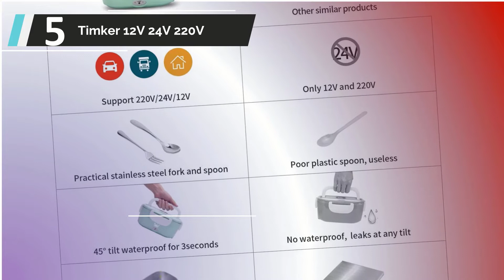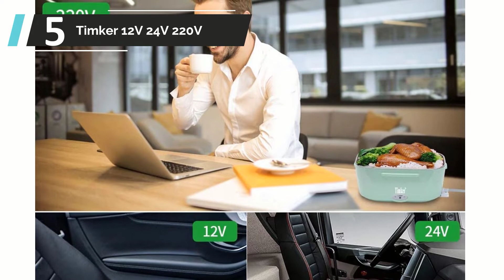✅ Mejores Fiambreras Eléctricas 2022 - (Top 5)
Aquí está la lista de 5 Mejores Fiambreras Eléctricas

1. GHB Fiambrera Electrica 40W

2. Ariete 797 FIAMBRERA ELÉCTRICA

3. TRAVELISIMO Fiambrera Electrica

4. InnovaGoods Fiambrera Eléctrica Pro

5. Timker 12V 24V 220V Fiambrera